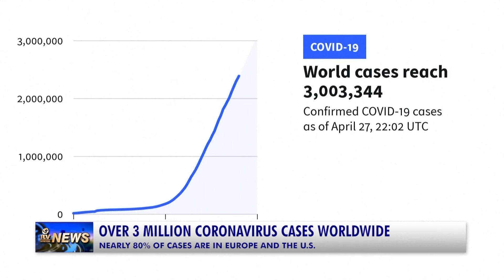CORONAVIRUS CASES GO ABOVE 3 MILLION WORLDWIDE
More than three million cases of the coronavirus have been officially registered across the world with nearly 80 percent of those cases in Europe and the United States. The number of deaths globally have risen to just above 211 000. The United States, the country where the pandemic is progressing the most rapidly, has over 1 million cases and 56,803 deaths as at this morning. Africa, Latin America and some Asian countries have so far recorded low numbers of infections and deaths, reportedly due to limited testing, but have been urged to prepare for the worst by the World Health Organisation